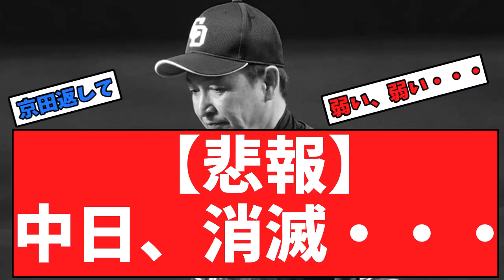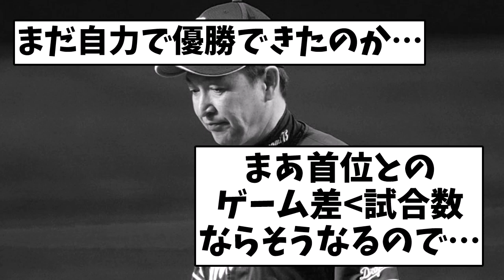【悲報】中日、消滅【反応集】